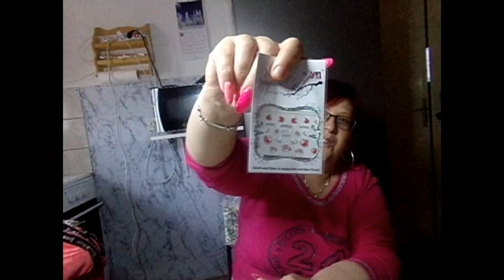Óriási haul H&M Pink Panda , dm